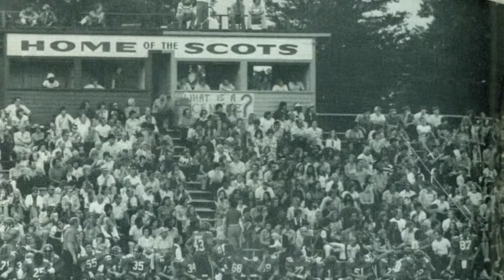Keith Williams 2013 Maryville College Wall of Fame Inductee